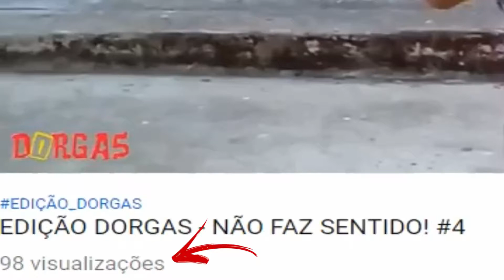EDIÇÃO DORGAS | MOMO! #5 (PENÚLTIMO EPISÓDIO)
CLASSIFICAÇÃO: 12

▂ ▃ ▄ ▅ ▆ ▇ █ Aperte em MOSTRAR MAIS █ ▇ ▆ ▅ ▄ ▃ ▂
ılı.lııllılı.ıllı..ılı.lıllılı.ıllıılı.lı­­­llılı.ıllı..ılı.lıllılı.ıllı.ılı.lıllılı.ıllı.ılııllılı.ıllı.ılı..ılı.lıl

🎥PARCEIRO:🎬